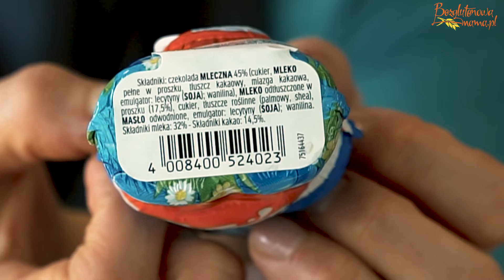Jak przygotować bezglutenowy koszyczek do święconki? Bezgluteowa Mama radzi.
Przygotowanie bezglutenowego koszyczka do święconki może się wydawać trudne, zwłaszcza jeśli to Wasza pierwsza Wielkanoc bez glutenu. No i trzeba jeszcze znaleźć bezglutenowego zajączka z czekolady...W rozmowie z Magdą, mamą Michałka na diecie bezglutenowej, opowiadamy o tym, co włożyć do święconki. Polecam, by na Wielkanoc przygotować tylko jeden, bezglutenowy koszyczek dla całej rodziny.  Przecież wszyscy mogą podzielić się bezglutenowym chlebkiem (przepis poniżej), skosztować kiełbasę bezglutenową, babeczkę czy zajączka.